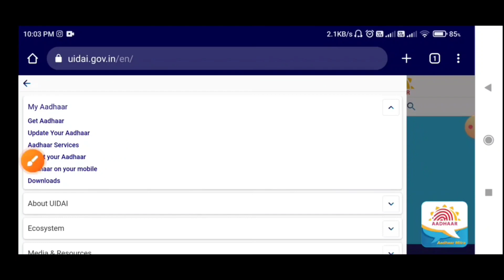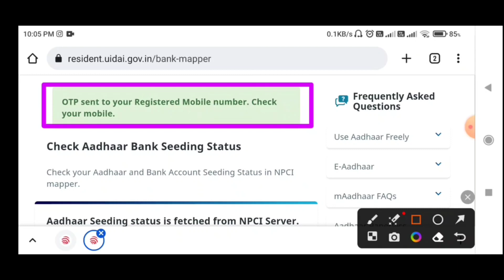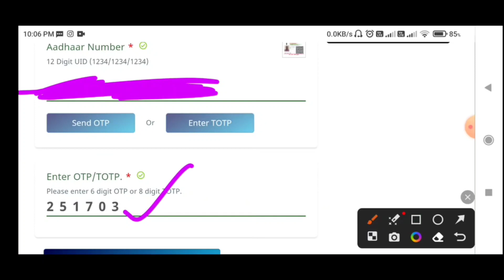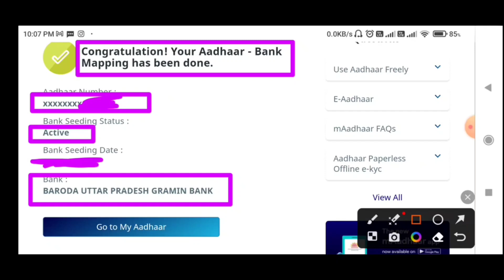Aadhaar Seeding | NPCI DBT AEPS npci link to bank account kaise check kare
How to link Bank Aadhaar Seeding | NPCI DBT AEPS Mapping | what is NPCI | DBT | AEPS Check bank link

हमसे कुछ पूछना हो या बताना हो या हमसे बात करना हो तो ,आप हमारे फेसबुक/इंस्टाग्राम पर मैसेज कर सकते हैँ Facebook/Instagram लिंक नीचे दिया हुआ है